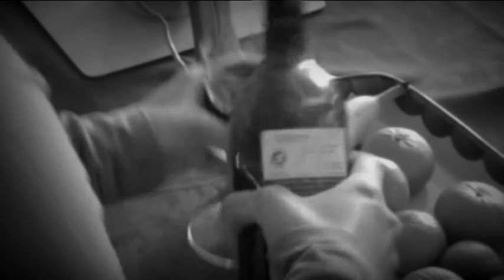Halász Noémi- Médiaérettségi film 2012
Az idei médiaérettségiben az volt a feladat, hogy a filmen keresztül átjöjjön az öt alapérzelem, az öröm, a fájdalom, a bánat, a düh és a meglepődés. Remélem nekem sikerült teljesítenem a követelményeket! :)